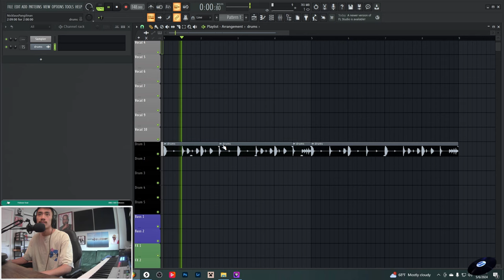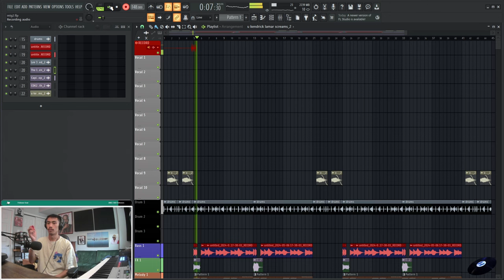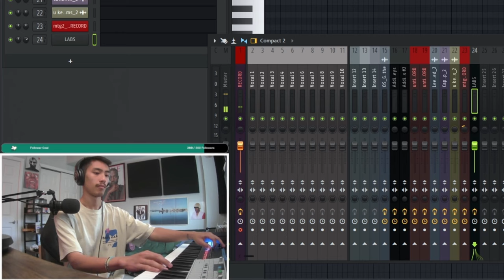Making A "Meet The Grahams" Type Beat